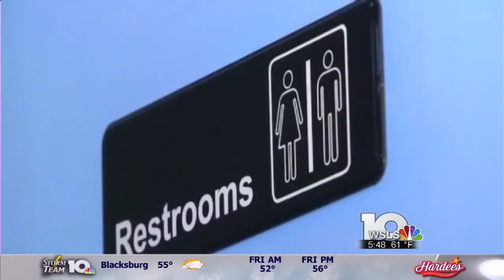Bathroom Bill Similar to North Carolina's Debated in General Assembly